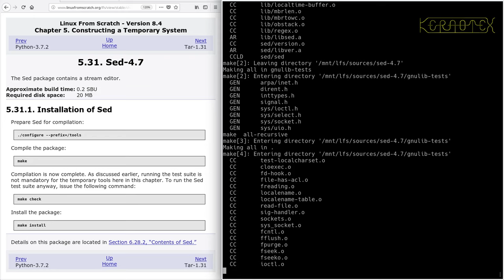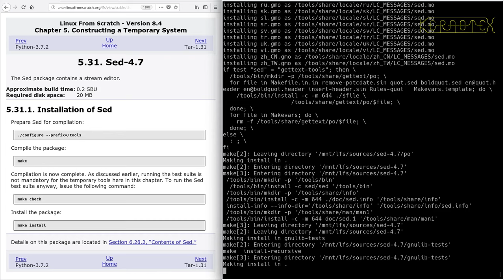LFS on an Intel i486 Episode 56 - 5.31. Sed-4.7